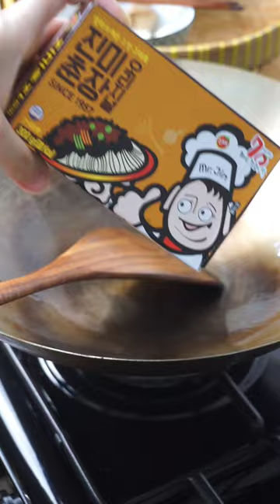Jjajang Myeon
Jjajang Myeon made vegan 🌱🥢🍜✨

Indulging in the rich flavors of saucy black bean noodles has never felt this satisfying! Crunchy zucchini, tender potatoes, and juicy king oyster mushrooms all dancing in this savoury delight. 🔥 And oh, don't forget that extra kick – I sprinkle on gochugaru (Korean chili flakes) for that heat! 🌶️

This mouthwatering Jjajang Myeon recipe is a gem from my eBook "Korean Cooking Made Vegan vol.2" – it's a dish I can't get enough of! Plus, there's an ingredient guide to help you easily locate vegan alternatives 🤓

Here's a sneak peek of the amazing recipes waiting for you:
-Easy Kimchi
-“Fish” Sauce
-Kimbap
-Jjambong
-Fish cake soup

Irresistible Street Food & Snacks 🍢🌭
Heartwarming Stews and Rice Bowls 🍲🍚

Tag a friend who would adore these flavors, and let's embark on a vegan Korean culinary adventure together! 🌏🌱